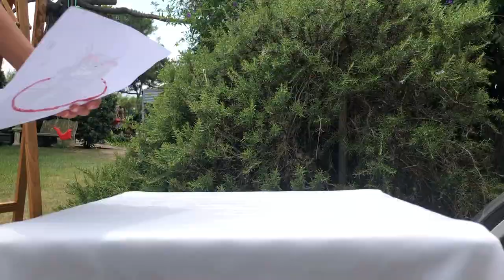Стефан сделал подарок папе. Превращение рисунка в реальность. Торт и крутой мотоцикл. HAPPY BIRTHDAY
Стефан сделал подарок своими руками папе на день рождения. Магия, превращение рисунка в реальность. Рисунок Стефана превратился в настоящий торт и крутой мотоцикл Харлей Дэвидсон. Настоящий мужской подарок для папы. Песенки для малышей и мальчиков, раскраски для детей и как делать подарок своими руками от Стефана.
С днем рождением, папа. HAPPY BIRTHDAY DADDY 💚